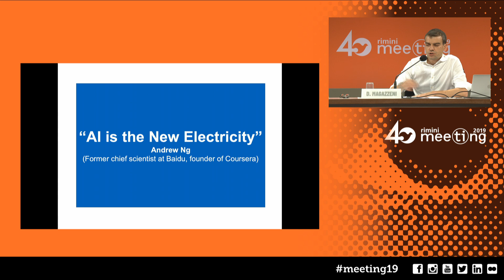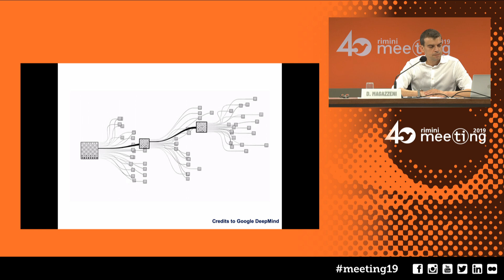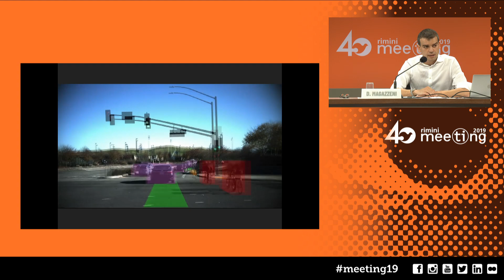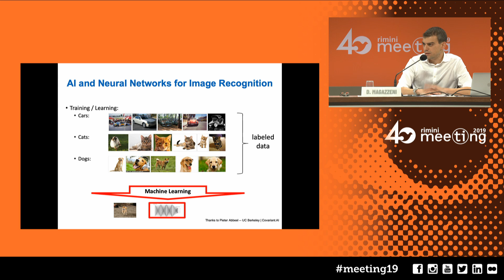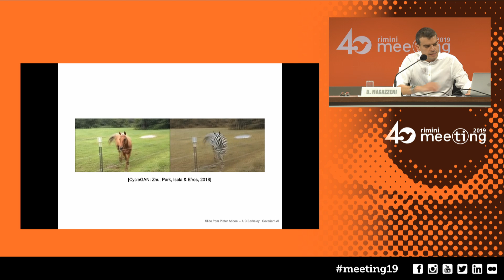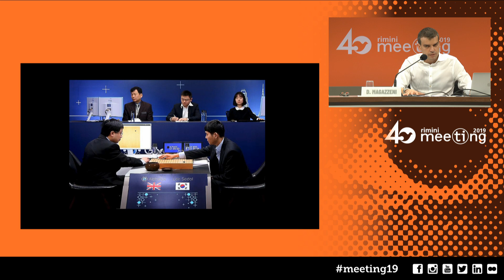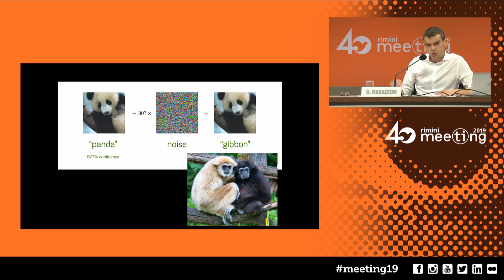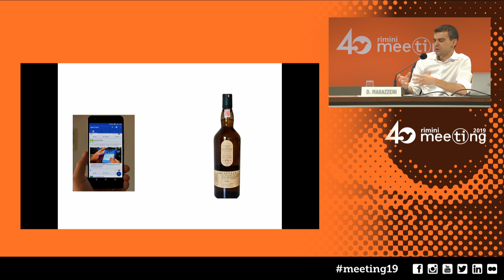Intelligence Artificielle: Le “Facteur Humain”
18 August 2019, Salone Intesa Sanpaolo B3

Costantino Esposito, Full Professor of History of Philosophy at the University of Bari;
Daniele Magazzeni, Associate Professor in Artificial Intelligence at King's College London;
Mark O’Connell, Journalist and Writer, Author of “To Be a Machine”.

Introduced by Davide Perillo, Editor-in-chief of Traces Magazine.